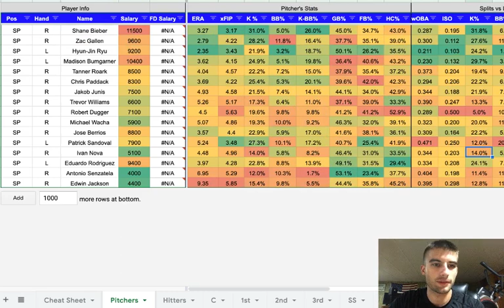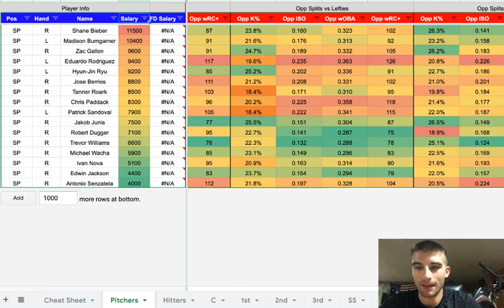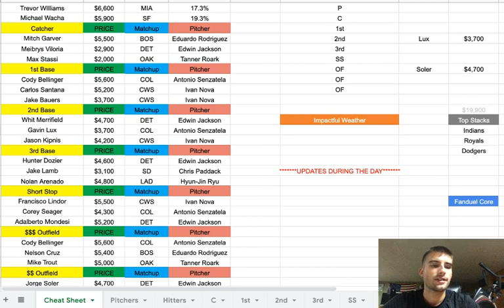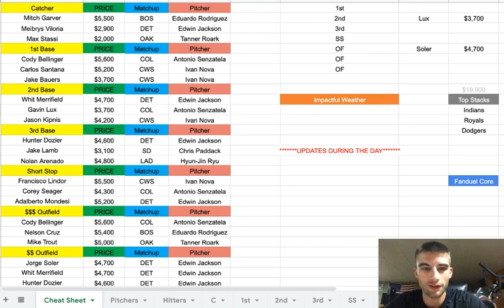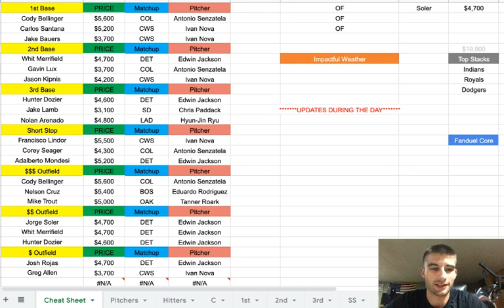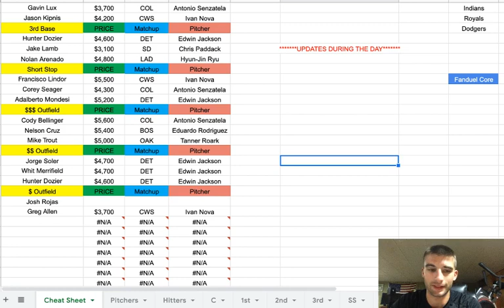MLB DFS Cheat Sheet 09/04